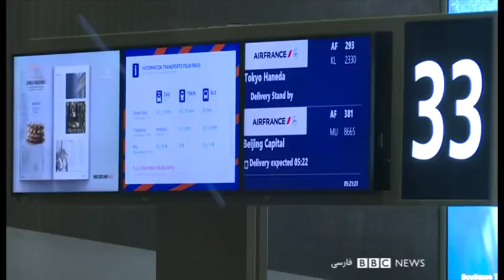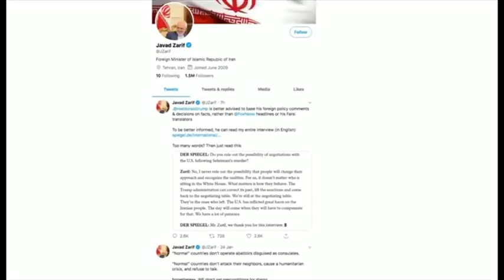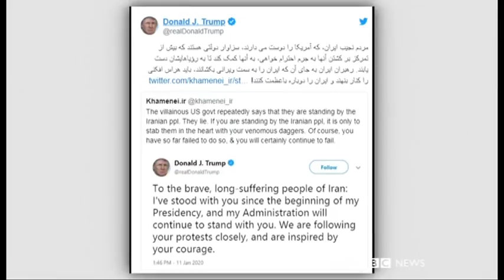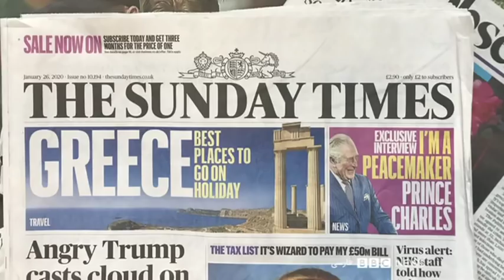نگرانی‌ها از گسترش ویروس کرونا در چین تا بحث آزادی بیان در اینترنت - ۶۰ دقیقه ۶ بهمن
انتشار یک ویروس مرگبار، جشن‌های سال نو پرجمعیت ترین کشور جهان را مختل کرده و از آمریکا تا خاور دور را در نگرانی فرو برده است. رفت و آمد به استان هوبی چین با جمعیتی نزدیک به شصت میلیون نفر محدود شده است. تصاویر منتشر شده نشان می دهد شهر ووهان، کانون نوع جدید ویروس کورونا، به شهر ارواح تبدیل شده. تا حالا ۵۶ نفر به دلیل آلوده شدن به این ویروس جان داده اند و بیشتر از دو هزار نفر هم مبتلا شده‌اند. شماری دانشجوی افغان می‌گویند که دهها نفر از آنها هم در همین شهر گیر کرده‌اند. مقامهای ایران می گویند که برای مقابله با ویروس کرونا آمادگی دارند و در مرزهای ورودی، تیم‌های مراقبت مرزی مستقر شده‌اند.